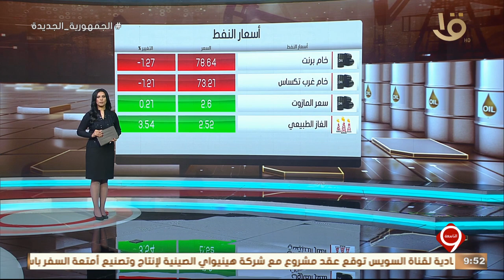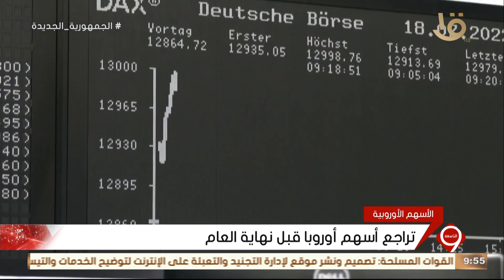نشرة التاسعة | أخبار الاقتصاد.. جهاز حماية المستهلك يواصل حملاته الرقابية المتنوعة